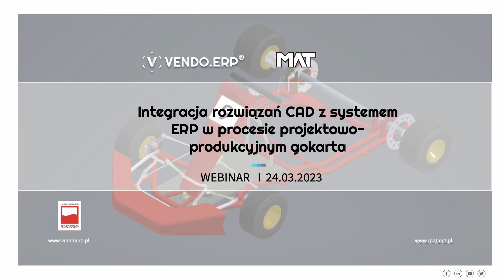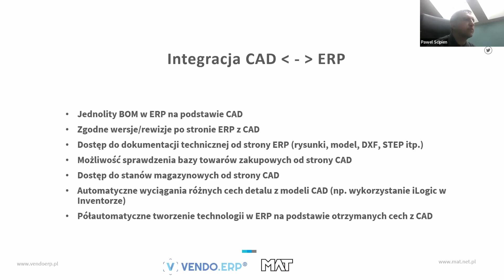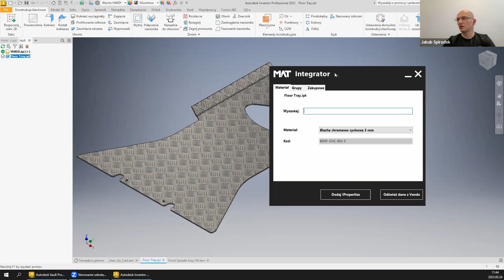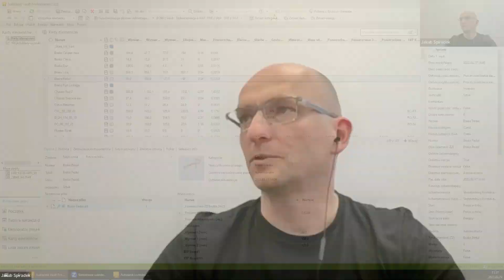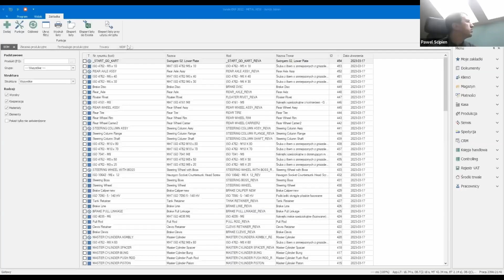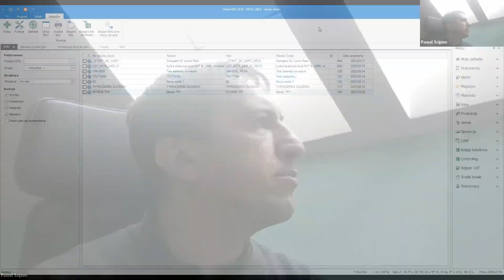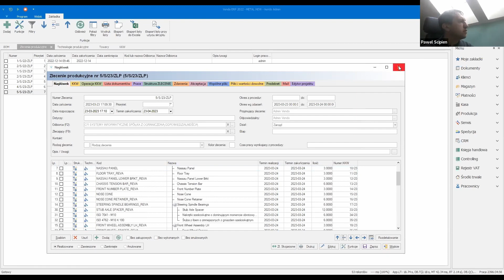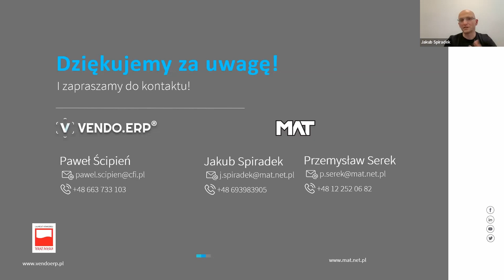Integracja rozwiązań CAD z systemem ERP w procesie projektowo-produkcyjnym gokarta | WEBINARIUM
Nagranie webinarium "Integracja rozwiązań CAD z systemem ERP w procesie projektowo-produkcyjnym gokarta", który odbył się 24 marca 2023 r.
Spotkanie zorganizowane przez firmy: MAT (wieloletni Gold Partner firmy Autodesk) oraz CFI Systemy Informatyczne - producent systemu VENDO.ERP
Podczas spotkania eksperci omówili sposoby integracji systemu CAD z systemem ERP w procesie projektowania i produkcji gokarta, a także przedstawili korzyści, jakie niesie ze sobą takie połączenie.

Prowadzący:
1. Paweł Ścipień z CFI Systemy Informatyczne,
2. Jakub Spiradek z MAT
3. Przemysław Serek z MAT